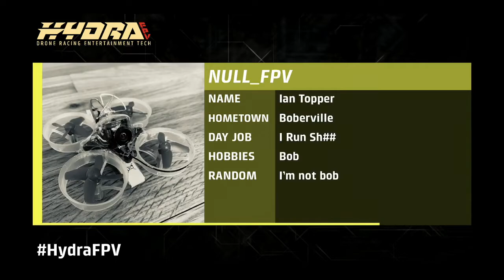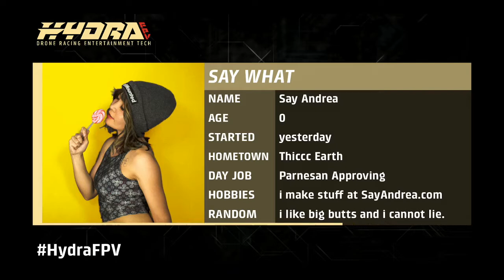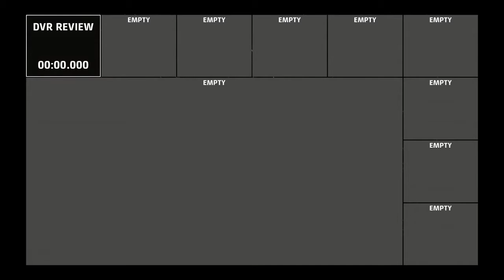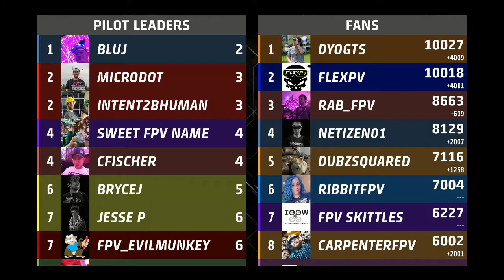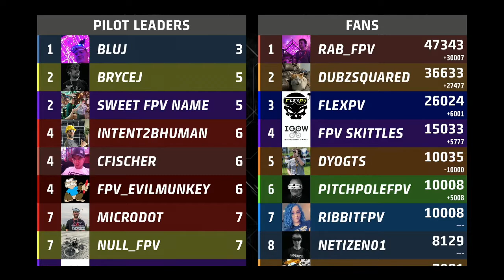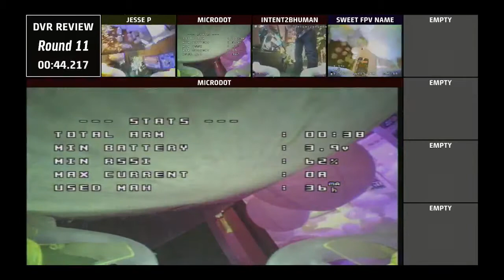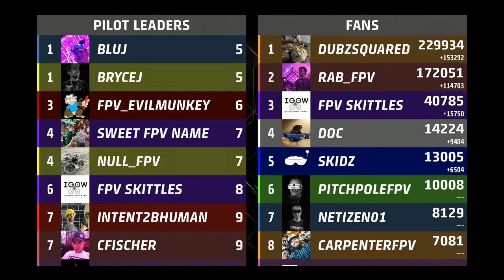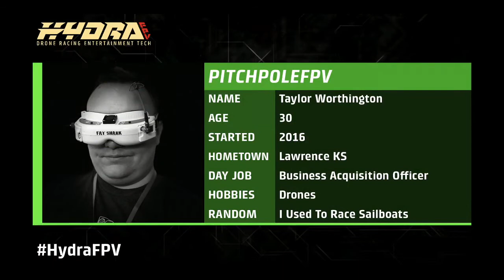TW Christmas Mini Invi Bracket @ Tiny Whoop HQ